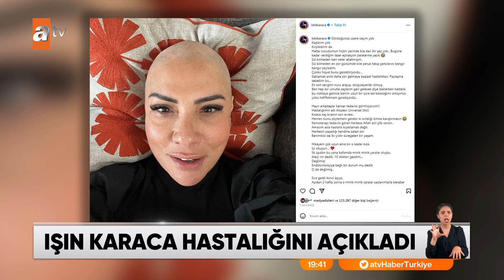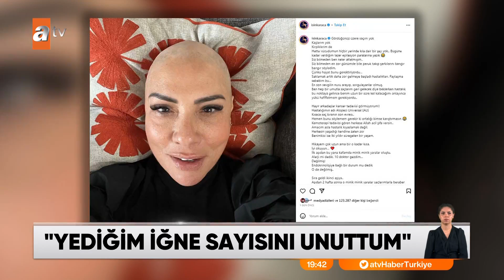Işın karaca hastalığını açıkladı - atv Ana Haber 9 Temmuz 2023